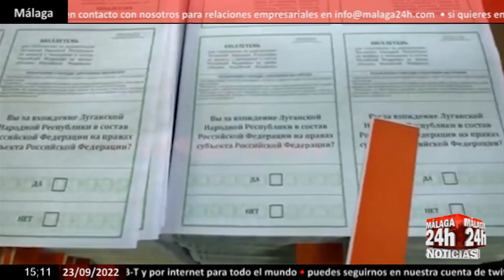🔴Noticia - Rusia inicia referéndums en varias provincias de Ucrania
El proceso de votación en los referendos convocados en las autoproclamadas repúblicas de Donetsk y Lugansk y en las regiones ucranianas de Jersón y Zaporiyia, ocupadas por las fuerzas rusas en el marco de la invasión desatada el 24 de febrero, para determinar la posible adhesión a Rusia ha arrancado a primera hora de este viernes, a pesar de la negativa de Ucrania y la comunidad internacional a reconocer la validez del proceso. (Fuente: Gob Donetsk/ Lugansk/RIA/Gob Ucrania/Gob Ruso)

English:

The voting process in the referendums called in the self-proclaimed republics of Donetsk and Lugansk and in the Ukrainian regions of Kherson and Zaporizhia, occupied by Russian forces as part of the invasion unleashed on February 24, to determine possible accession to Russia It started early this Friday, despite the refusal of Ukraine and the international community to recognize the validity of the process. (Source: Donetsk Govt/Lugansk/RIA/Ukrainian Govt/Russian Govt)

Live streaming